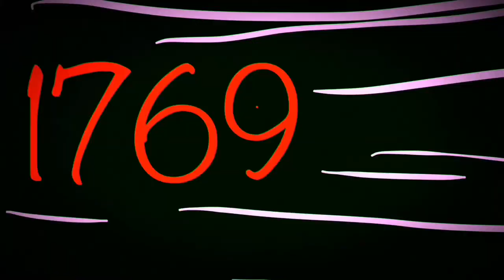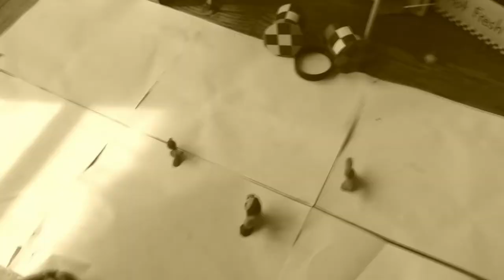Timeline of California History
Written, directed and produced by Kellan Paek for Ms. Phifer’s 3rd grade class